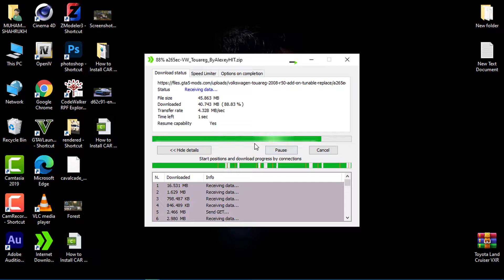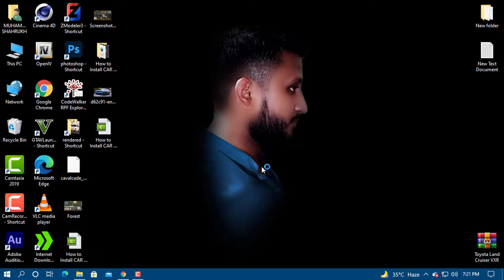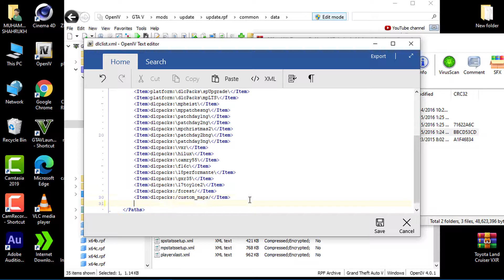How To Volkswagen Touareg 2008 R50 Add On GTA 5 Mod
Assalam-U-Alaikum.
آپ پر سلامتی ہو
I hope you are well.
مجھے امید ہے کہ آپ خیریت سے ہیں ،
i will tell you today.
میں آج تمہیں بتاؤں گا
ووکس ویگن ٹواریگ 2008 R50 میں جی ٹی اے 5 موڈ کیسے شامل کریں۔
You now let's watch complete this video.
اب آپ اس ویڈیو کو مکمل دیکھیں۔
مجھے امید ہے کہ آپ کو یہ ویڈیو پسند آئے گی
اور براہ کرم میرا چینل سبسکرائب کریں اور دوستوں کے ساتھ میرا ویڈیو لائک اور شیئر کریں
Ok Allah Hafiz.

                                       Download Link